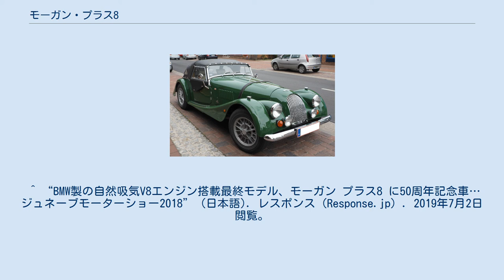モーガン・プラス8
プラス8（Plus 8 ）は、イギリスのモーガンが1968年から2004年にかけて生産したスポーツカー。
 プラス4のシャシをベースにアロイブロックV8 3.5Lローバー・V8エンジンをビュイックから購入し搭載したモデル。
シャシとフェンダーはそのハイパワーを受け止めるために強化され、車幅は初期の1968年モデルで57インチ、最終型では64インチ、さらにオプションで67インチのワイドボディーも存在した。
 2012年3月6日、ジュネーブモーターショーにて「プラス8」の改良モデルが発表され、8年ぶりにプラス8の生産が再開された。
エンジンはBMW製V8 4.8Lとなり、6速MTに加えてZF製6速ATも選択できるようになった。
 2014年5月14日、生産開始100周年を記念して限定車「プラス8スピードスター」が発表された。
 2018年3月6日、ジュネーブモーターショーにてプラス8の50周年を記念した限定車「プラス8 50thアニバーサリースペシャルエディション」が発表された。
BMW製の自然吸気4.8リットルV8を積む最後のプラス8となる。
限定50台。
レスポンス（Response.jp）. 2019年7月2日閲覧。
 ^ “英モーガン、プラス8「スピードスター」限定発売…BMW製V8は367ps” (日本語). レスポンス（Response.jp）. 2019年7月2日閲覧。
 ^ “BMW製の自然吸気V8エンジン搭載最終モデル、モーガン プラス8 に50周年記念車…ジュネーブモーターショー2018” (日本語). レスポンス（Response.jp）. 2019年7月2日閲覧。